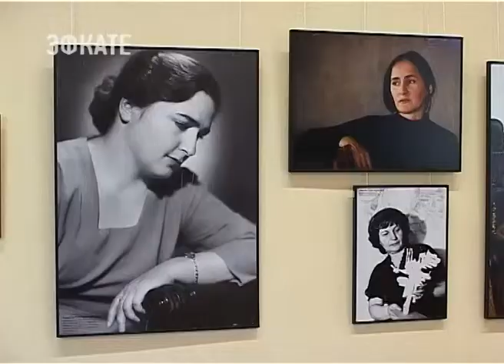«Женщины Кавказа» представлены в Художественном музее Сочи. Новости Эфкате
Сегодня там открылась одноимённая выставка.

Проект дважды экспонировался в Москве, Ростове-на-Дону, Владикавказе, Махачкале и Ставрополе. Организатор — Региональный Общественный Фонд Содействия развитию культуры «Мир Кавказа». Выставка знакомит с историей и культурой Кавказа в многообразии его национальных составляющих, но в единстве образа – через лица женщин, представительниц разных народов, судеб и поколений. Здесь более 200 экспонатов: старые фотографии, акварели, рисунки мастеров XIX и XX вв., современная фотография, живопись, графика и скульптура. В выставку включены материалы из собраний Музея антропологии и этнографии имени Петра Великого (то есть Кунсткамеры); Российского этнографического музея; Русского географического общества, Отдела эстампов Российской национальной библиотеки; Центрального государственного архива кинофотодокументов Санкт-Петербурга, Северо-Осетинского Государственного музея истории, архитектуры и литературы; Ставропольского государственного краеведческого музея, а также из частных коллекций.

Вход на вернисаж свободный. Выставка будет работать до 4 февраля.

Сочи. Новости.
Телеканал Эфкате.